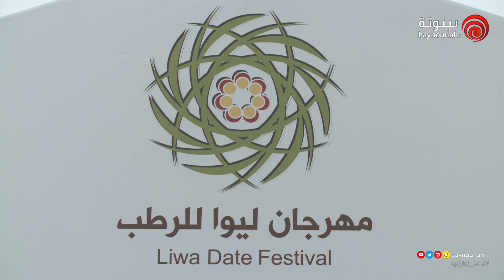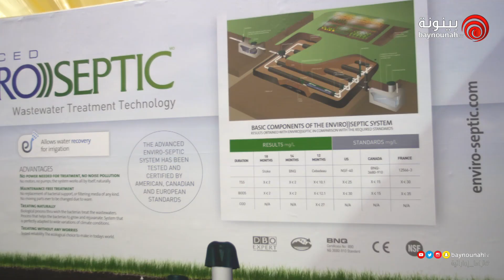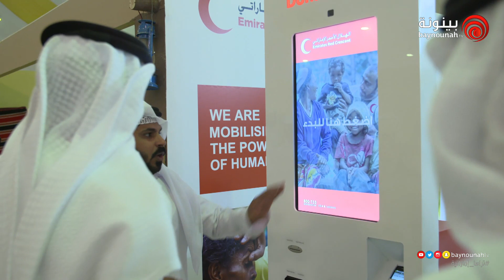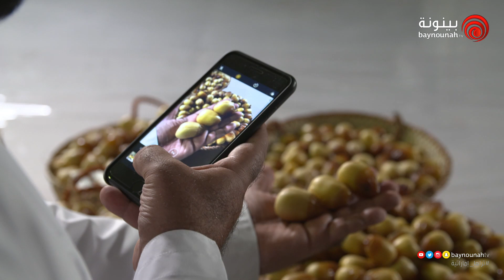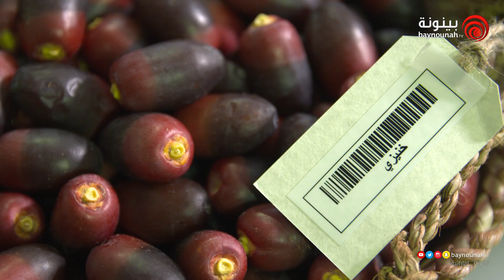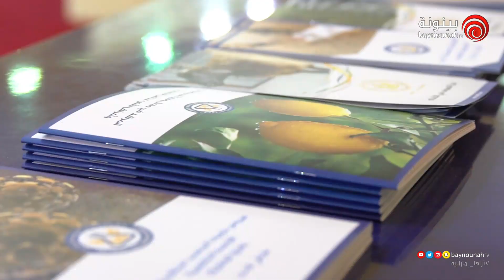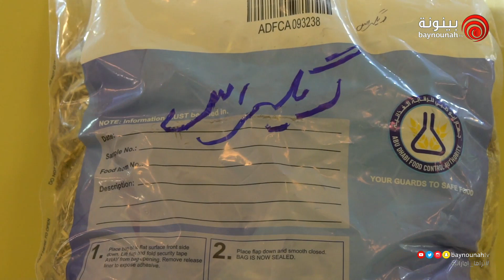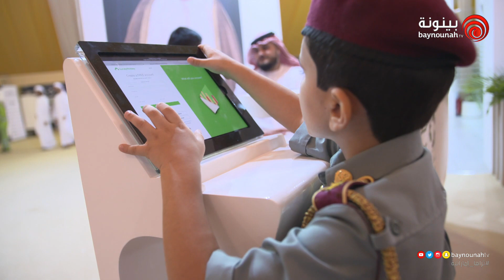Dates Festival 2018 Day 03 - يوميات مهرجان ليوا للرطب 2018 اليوم الثالث